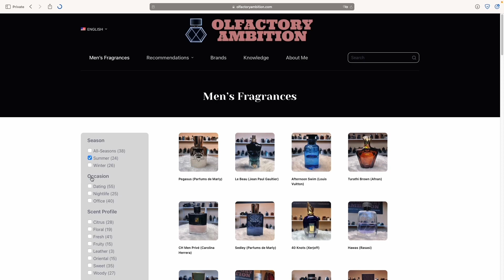Pegasus (Parfums de Marly): Unique but also good?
In-depth review of Parfums de Marly - Pegasus.

My name is Peter and this is my project Olfactory Ambition. I also created a website for you with reviews, recommendations and knowledge articles. It's available in 6 languages!